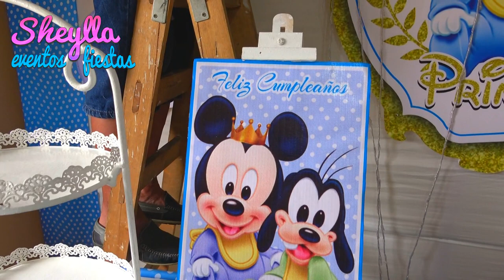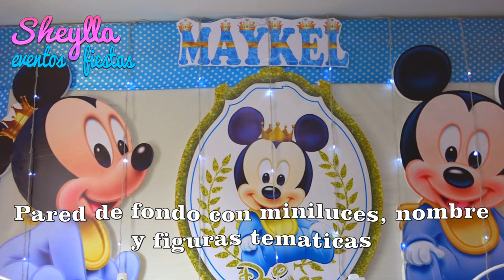Decoración Mickey bebe, Mickey príncipe, Mickey rey, Decoración para el primer cumpleaños, niño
Decoración Mickey bebe, príncipe, rey, Te muestro esta linda decoracion temática de fiesta para el primer cumpleaños de niño, cumpleaños de mickey mouse para el primer añito de tu bebe, decoracion para casa, con mesa lista para que coloque sus bocaditos, Mickey bebe, Mickey príncipe, Mickey rey, baby shower, diy, party decoration.